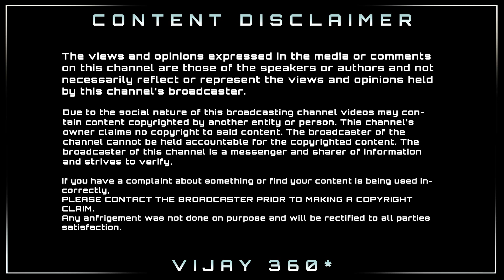இணையத்தில் லீக் ஆன வாரிசு பட காட்சிகள் | Varisu Scene Leaked | Thalapathy Vijay | Vamsi Paidipally